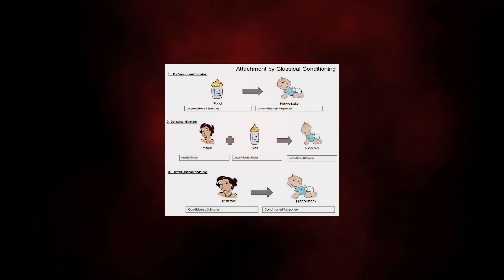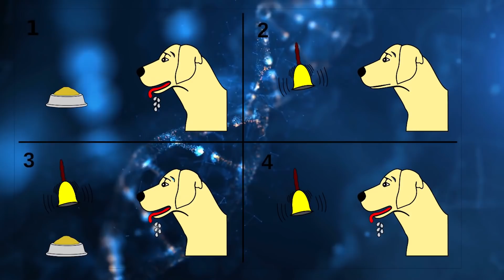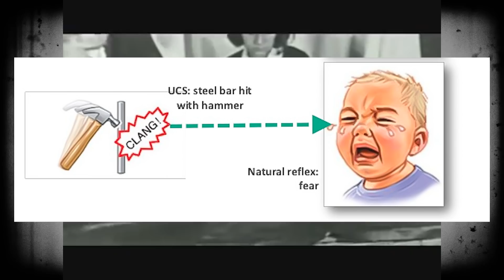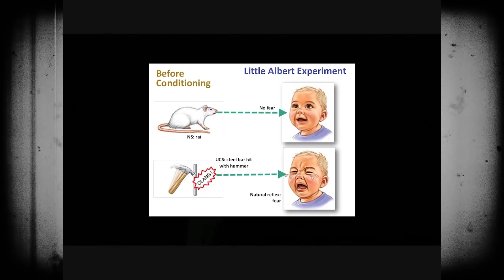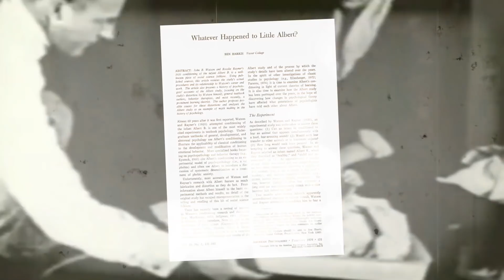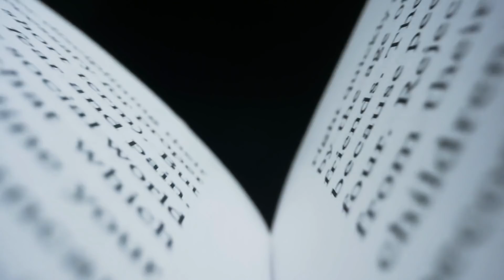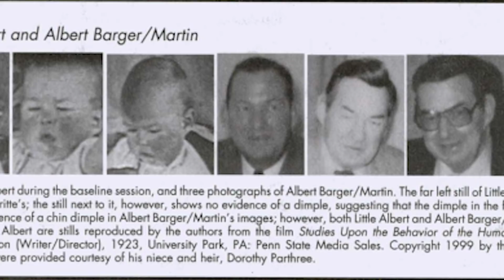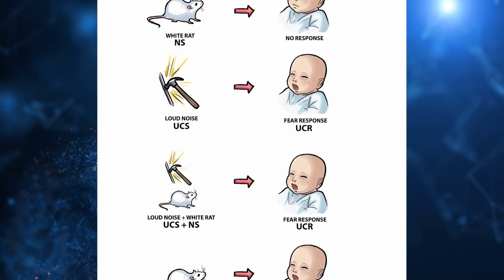QUANDO la SCIENZA SI SPINSE OLTRE ogni LIMITE: L'ESPERIMENTO del piccolo ALBERT -AntropoMystery 🧠#17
Quando la scienza si spinse oltre i limiti della morale, e della decenza, fu un bambino a pagarne le conseguenze: il piccolo Albert. La scienza ha bisogno di prove empiriche, ma quando l'esperimento presenta gravi lacune a livello di metodologia, oltre che gravi problemi di base che non assicurano risultati affidabili, non vale proprio la pena sacrificare l'equilibrio mentale ed emotivo di un bimbo di pochi mesi. O forse sì? A voi l'ardua sentenza.

00:00 - 01:09 Introduzione
01:10 - 04:33 Il condizionamento classico
04:34 - 07:34 Come si è svolto l'esperimento del piccolo Albert
07:35 - 10:40 Critiche e questioni etiche
10:41 - 17:07 Conclusioni

Lascia il tuo "mi piace" o condividi il video con i tuoi amici. Grazie mille! :-D

Abbonati al canale e goditi tutti i vantaggi esclusivi. Se vuoi maggiori informazioni fai click sul seguente

Carico un nuovo video ogni giovedì e domenica alle 14:00 (nel caso si tratti di una Premiere la pubblicazione viene effettuata alle 20:00)
Di tanto in tanto, carico un video extra il martedì alle 14:00

Translated titles:
When science went beyond all limits: the little boy's experiment Albert

当科学超越所有极限：小家伙的实验 Albert

當科學超越所有極限：小傢伙的實驗 Albert

Когда наука вышла за все пределы: эксперимент маленько

Quando a ciência foi além de todos os limites: o experimento do menino Albert

Cuando la ciencia traspasó todos los límites: el experimento del pequeño Albert

Als die Wissenschaft alle Grenzen sprengte: das Experiment des kleinen Jungen Albert

Quand la science dépassait toutes les limites : l'expérience du petit garçon Albert